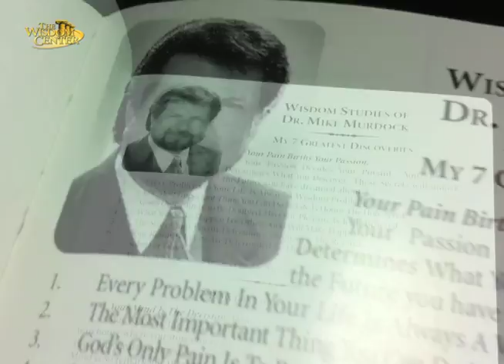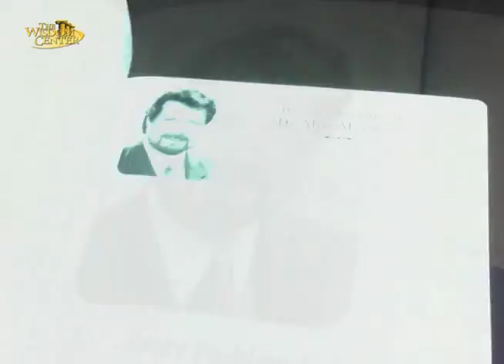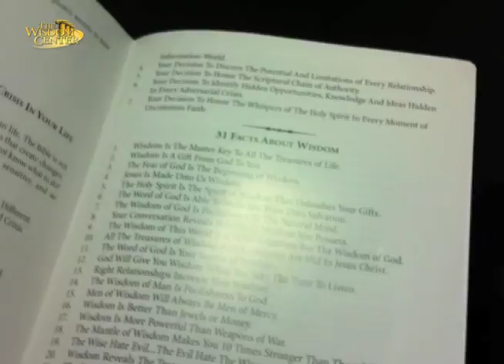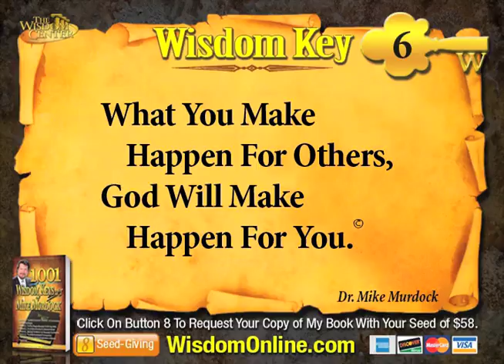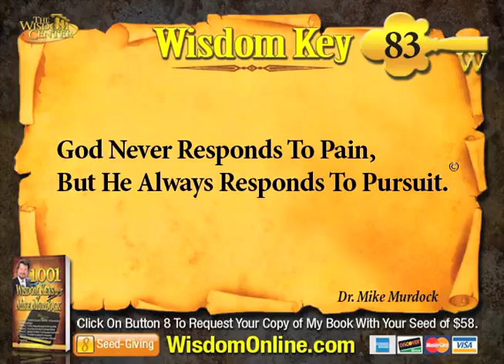Dr. Mike Murdock - 7 Success Systems For Your Life